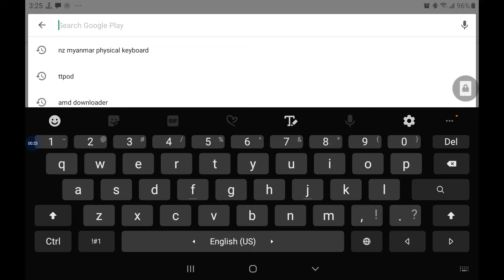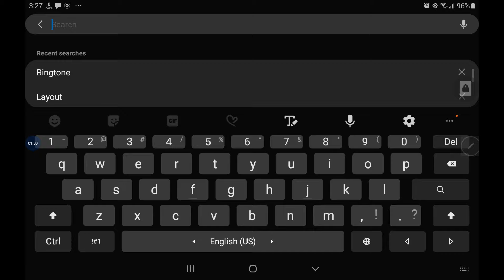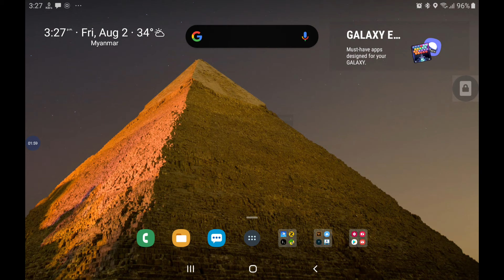Add Myanmar font layout (ZG/Uni) for bluetooth Keyboard @android phone/tablet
ခုေနာက္ပိုင္း အျပင္သြားတာပဲ ျဖစ္ျဖစ္ ခရီးသြားတာပဲျဖစ္ျဖစ္ ..  စာေ႐းတာ online ကေန စာသင္တာ အကုန္ အဆင္ေျပေနေတာ့ .. laptop  ထက္ေတာ့ table ပဲယူသြားျဖစ္ေတာ့တယ္.. လာေမးထားတဲ့ ညီေတြအတြက္ .. physical keyboard နဲ ့ျမန္မာလို့ ေ႐းလို့႐ေအာင္ လုပ္နည္း tuto ေလးတင္ထားေပးပါတယ္..